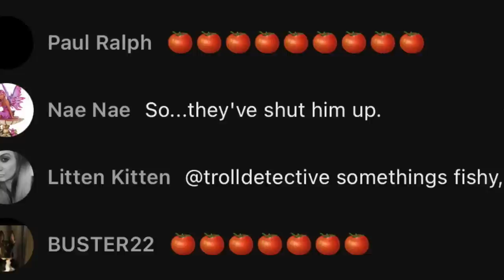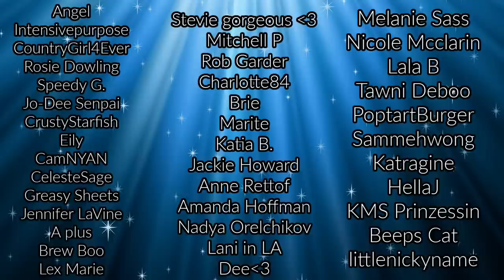Foodie is DONE, Shabib Spills TEA, ALR Returns: This COULD Be BAD